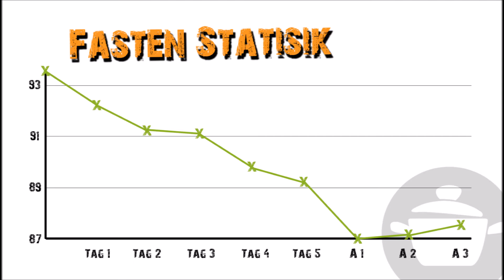Fasten Aufbautage Tag 3 - Ich freue mich auf Nudeln - Wir Essen Gesund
Der dritte Fasten Aufbautag ist angebrochen. Jetzt kann ich fast schon wieder normal essen. Ich bin zufrieden.